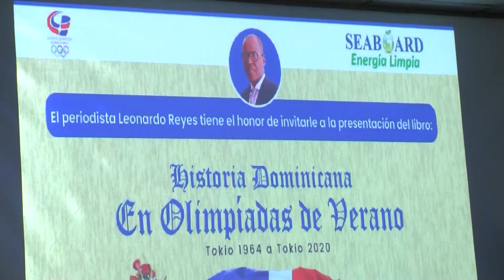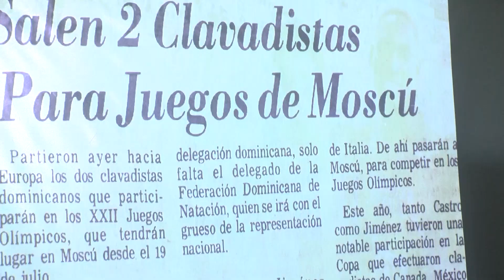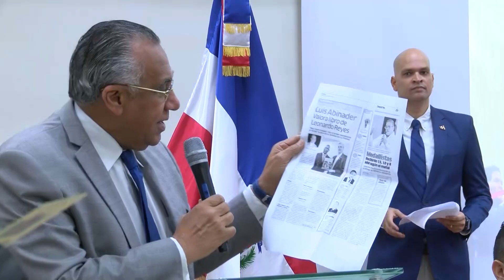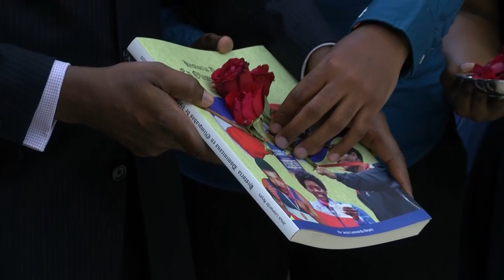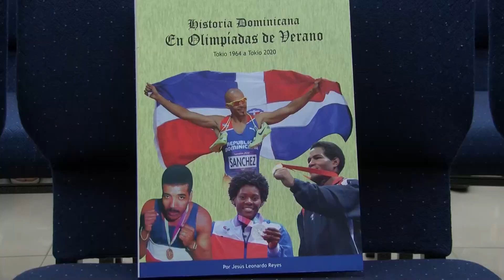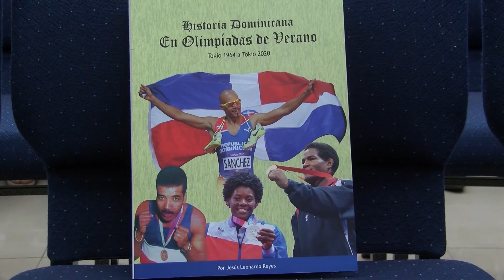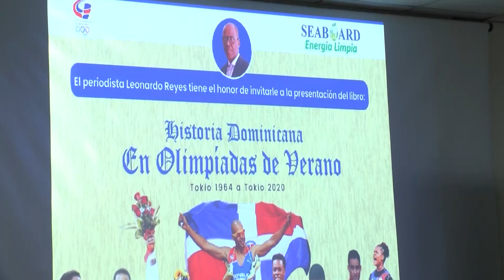Periodista Leonardo Reyes pone en circulación libro RD en olimpíadas